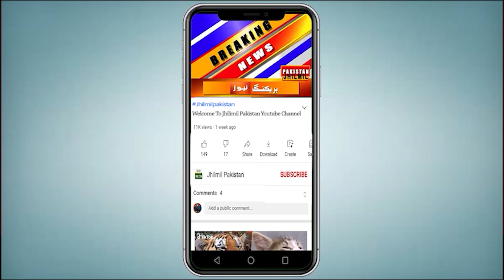Breaking News: Karachi Me Dharno Ka Mosam Laut Aya | Karachi News Today | PSP, PTM, JI News | Pashto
کراچی میں احتجاج اور دھرنوں کا موسم لوٹ آیا، شہر قائد میں جگہ جگہ احتجاج، ریلیاں اور دھرنے جاری ہیں
آپ کو بتاتے چلیں کہ بلدیاتی قوانین کے خلاف کراچی میں سندھ اسمبلی کے سامنے جماعتِ اسلامی کا دھرنا تیسرے روز بھی جاری ہے، دھرنے کے شرکاء نے سخت سردی میں رات سڑک پر گزاری، کل بروز پیر سے دھرنے میں خواتین کی شرکت کا اعلان بھی کیا گیا ہے۔ دوسری جانب ‏بلدیاتی ترمیمی بل کے خلاف منعقد ہونے والے پاک سرزمین پارٹی کے جنرل ورکرز اجلاس میں کارکنان کی بڑی تعداد شریک ہوئی، جس کے مناظر آپ اپنی اسکرین پر دیکھ سکتے ہیں۔ پی ایس پی کے سربراہ مصطفی کمال نے بھی بلدیاتی ترمیمی بل کیخلاف سڑکوں پر نکلنے کا اعلان کردیا ہے۔ دریں اثنا پشتون تحفظ مومنٹ نے بھی آج کراچی میں اپنی سیاسی طاقت کا بھر پور مظاہرہ کیا ہے ۔ کراچی کے مختلف علاقوں سے ریلیاں نکالی گئیں ۔ تمام ریلیوں کے شرکاء سہراب گوٹھ میں جمع ہوئے اور ایک کامیاب جلسہ منعقد کیا، جس میں پی ٹی ایم کے مرکزی رہنمائوں نے بھی بھرپور طریقے سے شرکت کی

Topics Cover In this Video:
karachi
karachi today
karachi news
today news
karachi today news
psp karachi
mustafa kamal speech today
karachi updates
karachi jalsa
psp jalsa in karachi
mustafa kamal
mustafa kamal speech
chairman psp mustafa kamal
mustafa kamal psp
mustafa kamal live
syed mustafa kamal
mustafa kamal latest news
mustafa kamal news
mustafa kamal latest
mustafa kamal live talk
mustafa kamal media talk
mustafa kamal press conference
mustafa kamal today
mustafa kamal live today
mustafa kamal'
psp mustafa kamal'
live mustafa kamal speech
mustafa kamal aggressive speech
pashtun tahafuz movement
manzoor pashteen
pashtun tahaffuz movement
pashtun
pashtun tahafuz moment
pashton tahaffuz moment
pashtun tahafuz moments
pashtun tahfuz moment
pashtun tahafuz moment jalsa
pashtun tahafoz moment
pashtun tahafuz moment ptm jalsa
pashtun tahaffuz movement (ptm)
pastoon tahafuz moment
pashtun movement
pashto
pashtun freedom movement
pashtun rights movement
pashtun protection movement
hafiz naeem ur rehman
naeem ur rehman
hafiz naeem
naeem ur rehman latest
story of hafiz naeem ur rehman
jadojehad hafiz naeem ur rehman
naeem ur rehman latest interview
hafiz naeem ur rehman latest interview
chief jamaat e islami siraj ul haq media talk

Breaking News: Karachi Me Dharno Ka Mosam Laut Aya | Karachi News Today | PSP, PTM, JI News |